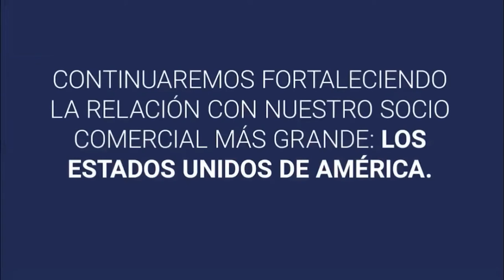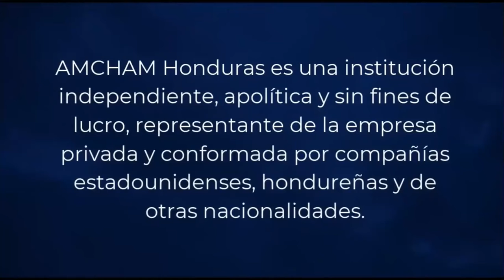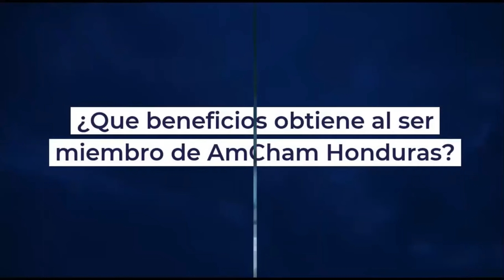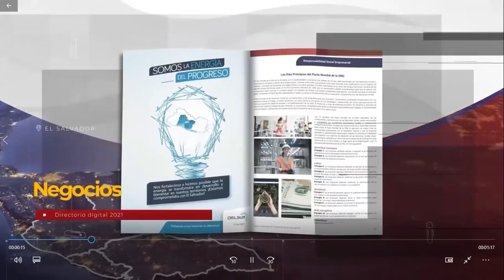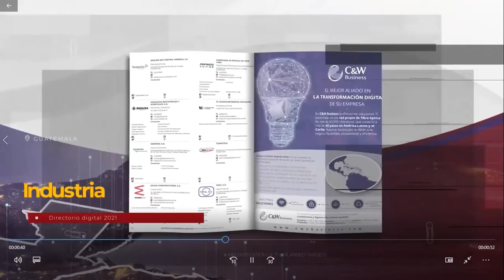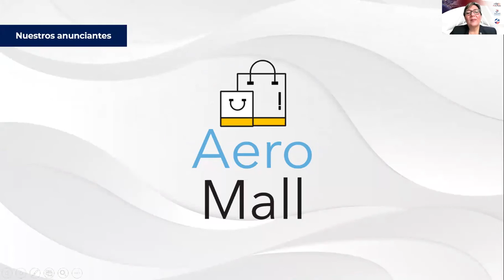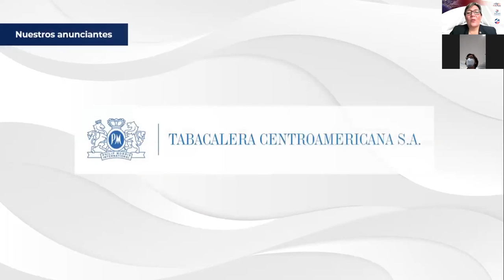Lanzamiento Directorios Regional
Deja tus preguntas en los comentarios